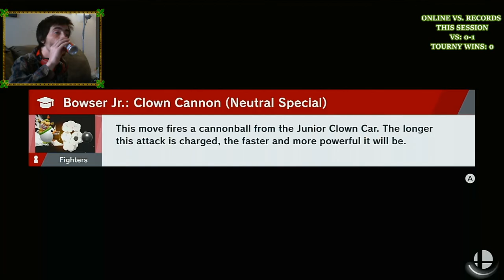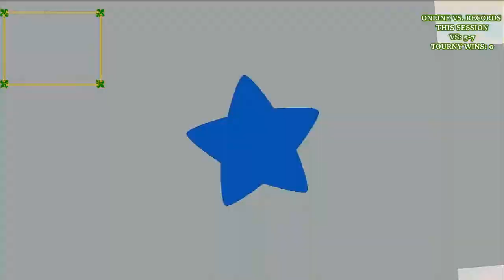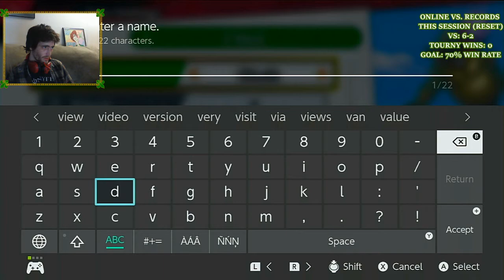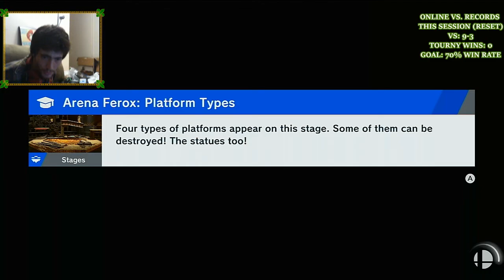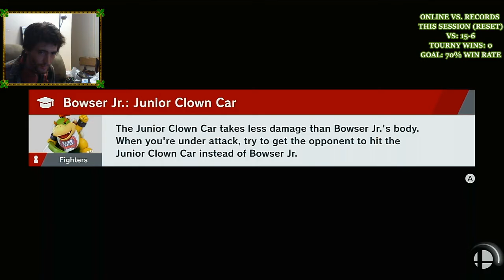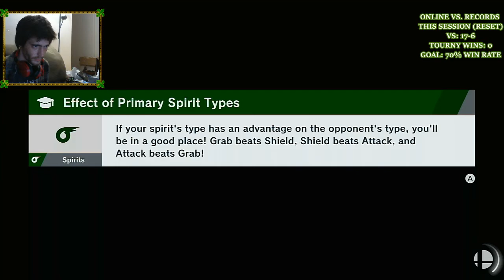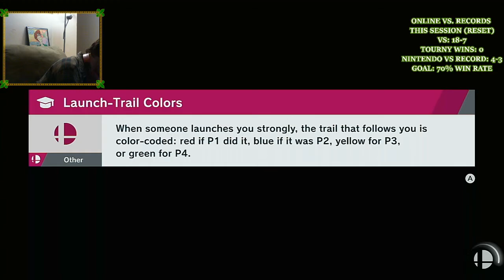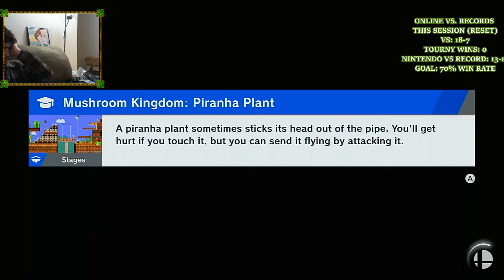Super Smash Bros. Ultimate - NintendoVS Challenge Cup Tonight - !poll !discord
BOOMBEATLE NINTENDO FRIEND CODE - SW-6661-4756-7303

Fortnite Support-A-Creator Code: BoomBeatle3

Become a Member for Benefits!

Welcome to my stream channel everyone! Thanks for stopping by :)

If you wish to further support my dreams and goals, drop a donation/tip @

(donations are greatly appreciated and I will thank every one of you, however I will never expect them!)

Channel Members:

Kyle H.- (pppkushking420)